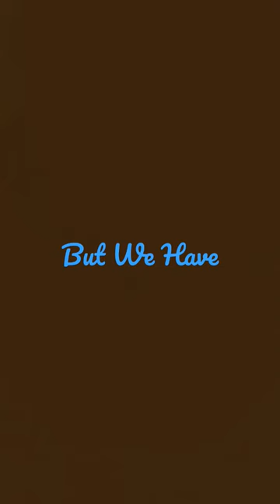But We Ross Stewart From Sunderland?!